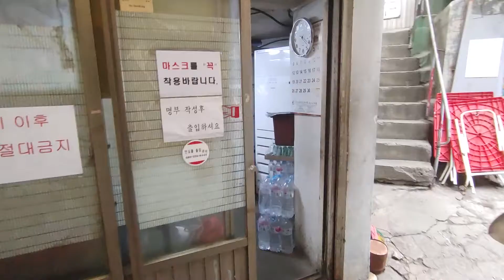잠깐 쉬어가려 했는데...죽치고 앉아 버렸다. 안주를 몇개나 시킨거야...?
가맥으로 유명한 서울식품

- 서울식품
- 서울 종로구 관수동 102-1
- 평일 12:00 - 22:30
  토요일 10:00 - 21:00
  일요일 휴무